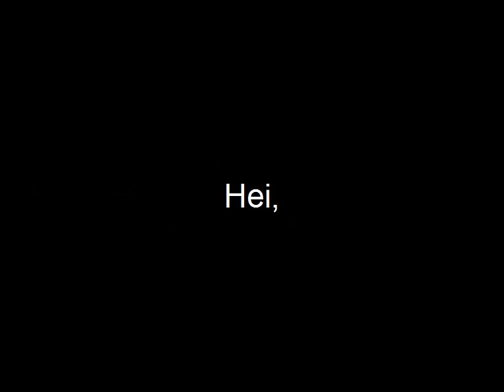Hei x Yin Sad Moments "I Love You, Yin" (Leaf of Csadas song) Darker Than Black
I love this anime so much... Saddest moments of Hei and Yin. I hope they can live together peacely like they deserve.

Song: Leaf Of Csadas OST Darker Than Black (with little modification).